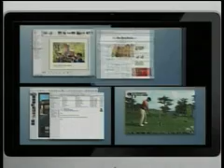VOA Daily Download Wednesday Oct. 31, 2007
Today's Download: Healing, and learning from bats; is that your phone ringing or are you just happy to see me?, and latest entrant: Worst Invention Ever.